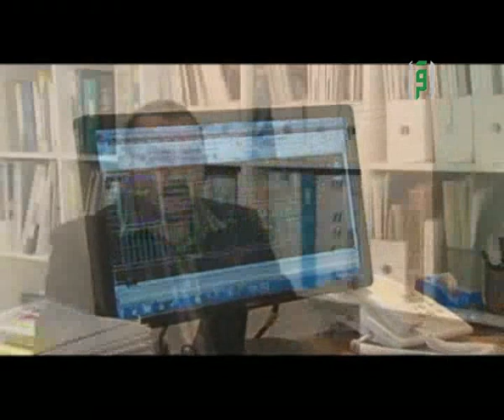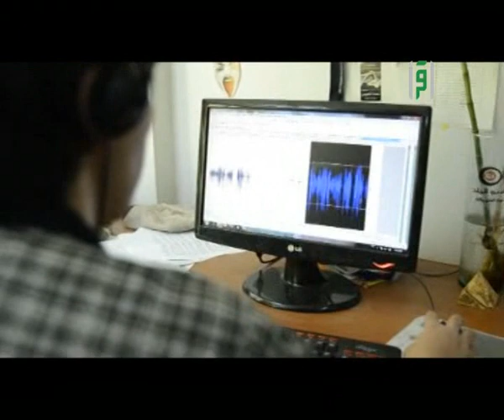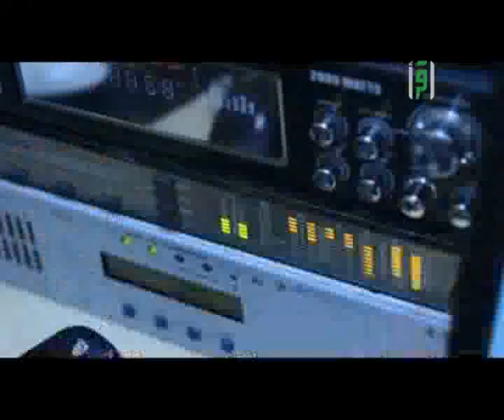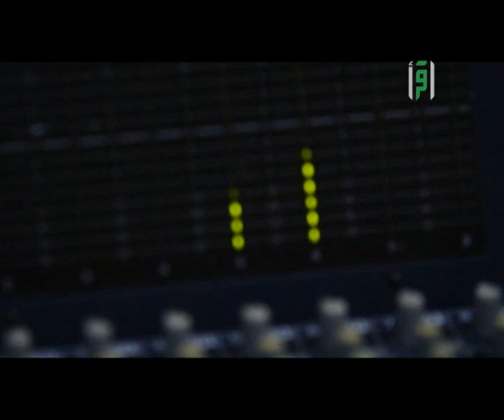أكسجين ج2 - ح 3 - قصص نجاح ذوي الإعاقة